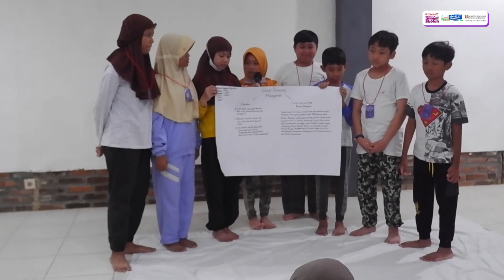LEADERSHIP CAMP 2023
Alhamdulillah, leadership camp 2023 telah terlaksana dengan lancar. Berbagai halang dan rintangan yang dihadapi peserta leadership camp, berhasil terselesaikan dengan baik.
Mau tau seperti apa keseruan nya?